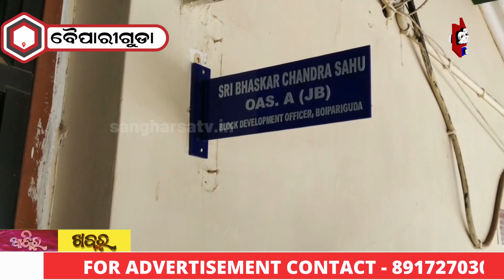ମୁଁ ଜାଣିନି କିଛି || Sangharsa tv